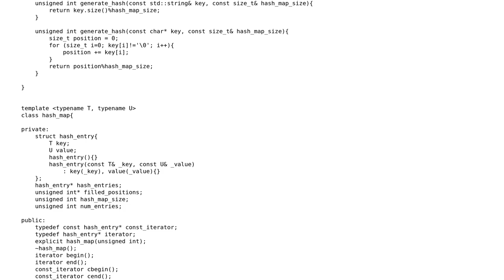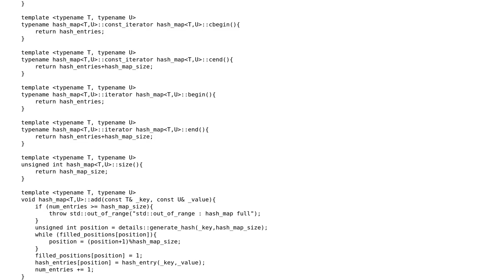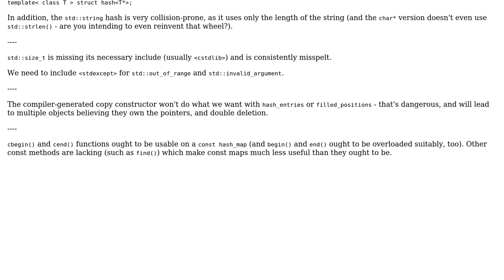Code Review: Implementation of a Hash Map in C++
With thanks & praise to God, and with thanks to the many people who have made this project possible! | Content (except music & images) licensed under CC BY-SA | Music | Images & others | With thanks to user Toby Speight user Calak user beaned and the Stack Exchange Network Trademarks are property of their respective owners. You are responsible for your own actions.